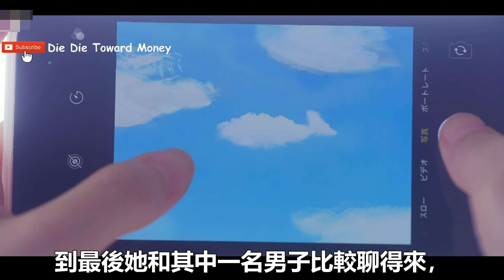人妻结婚那么旧都会偷吃(上午的女人们)